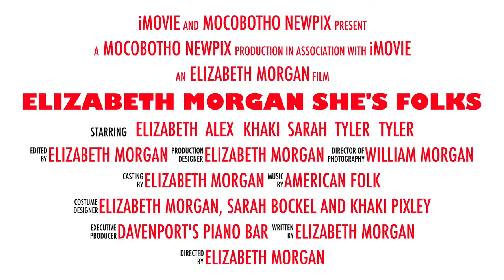Elizabeth Morgan She's Folks Trailer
Check out the trailer for Elizabeth Morgan: She's Folks! A Folk Rock Country Gospel Traditional Bluegrass Cabaret. Performing at Davenport's Piano Bar and Cabaret, Chicago, IL.